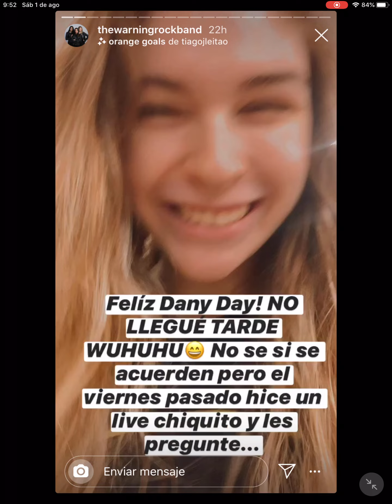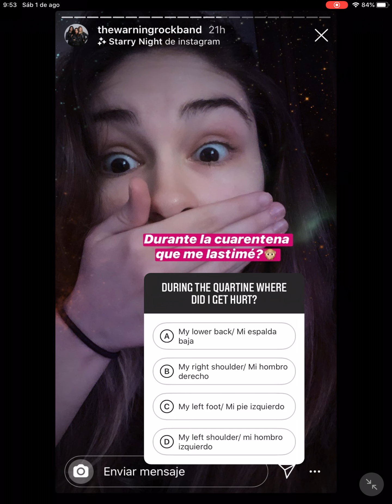The Warning. Dany Trivia Day 31072020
Credits: @thewarningrockband Instagram